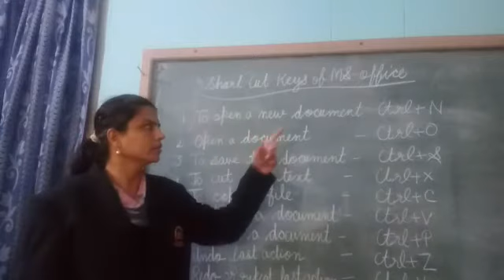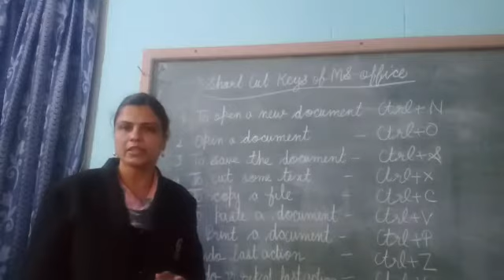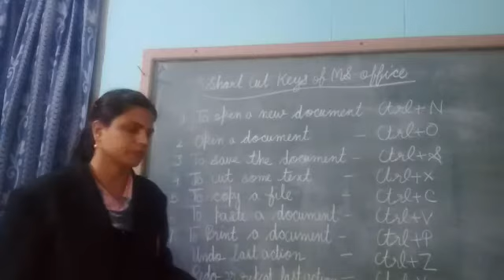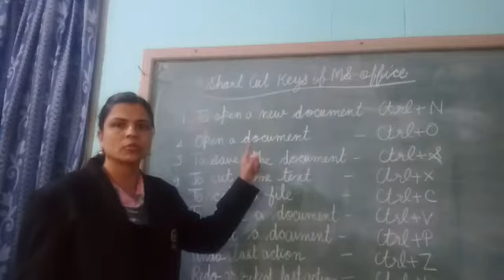Shortcut Keys of MS Office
By:Ms. Inderpreet Kaur
Dayanand Public School Silver City Nabha